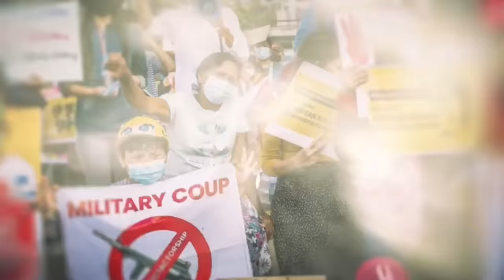"တေဇတို့လို ခရိုနီတွေ ပိုင်ဆိုင်မှုရောင်းပြီး ပြေးဖို့ပြင်နေကတည်းက စစ်တပ်အခြေအနေမကောင်းတော့ဘူး.."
ပြည်သူ့အားမာန် ငါတို့အသံအစီအစဥ်မှာ ဒီတစ်ခေါက်တော့ ဇော်မဲလုံးရဲ့တူလို့သတင်းထွက်နေတဲ့ တပ်ရင်းမှူးကို KIAနဲ့PDFက ရှင်းလင်းနိုင်ခဲ့တဲ့သတင်း၊ နယ်စပ်ကုန်သွယ်ရေးနဲ့ပတ်သတ်ပြီး ဒုချုပ်စိုးဝင်းပြောဆိုလာတဲ့သတင်းနှင့် ခရိုနီတွေ ပိုင်ဆိုင်မှုရောင်းချပြီး ပြေးဖို့ပြင်လာတဲ့သတင်းတွေကို ပြောထားပါတယ်ဗျ..